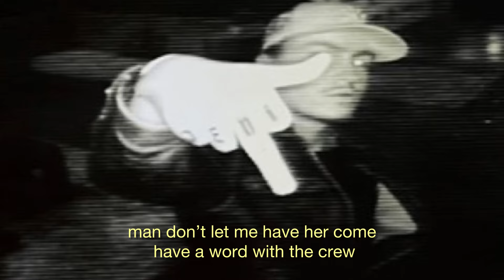Million Dollar Baby Freestyle - Kirk Jr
like & sub!

Golden Fleece 2024 ✨🐏✨

Tommy Richman - Million Dollar Baby Remix